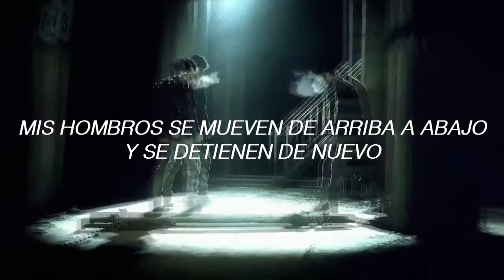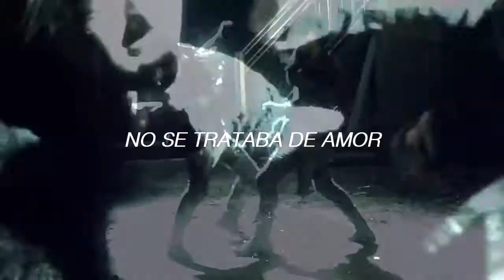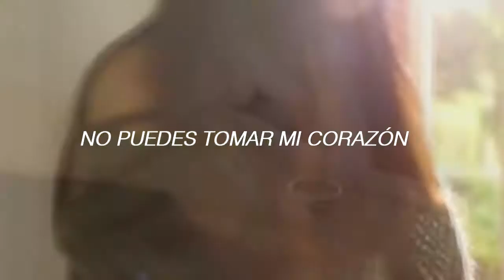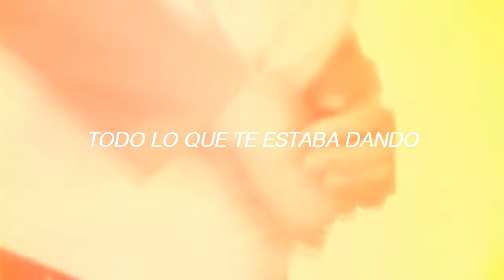sungkyu ( infinite ) - 41 days /// sub. español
Another Me es de mis álbums favoritos, aún cuando no stanneaba a INFINITE, este álbum ya era mi religión y esta canción es ORO